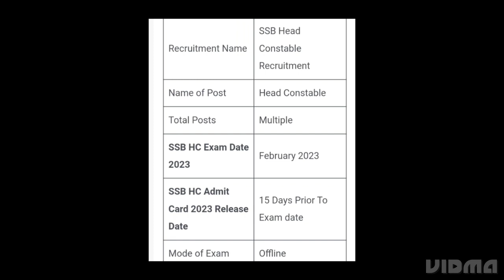SSB ADMIT CARD 2023 RELEASED DATE, HEAD CONSTABLE EXAM DATE OUT